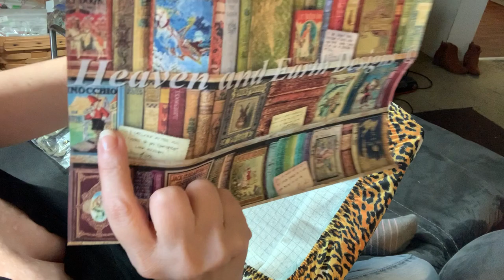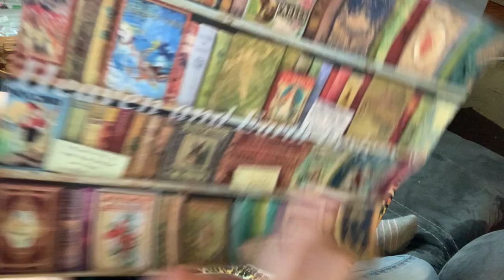Stitch with Me-Bountiful Bookshelf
Etsy shop for my accessories holder